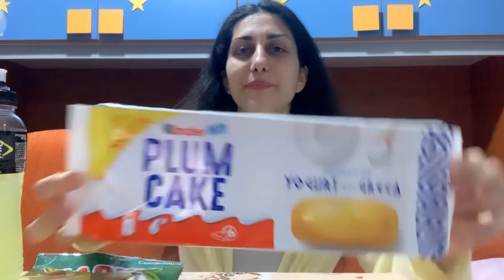Mukbang/Challenge:Mangio solo cibo giallo!Più novità Kinder e patatine Power players/Miracle Tunes🤗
In questo video Mukbang/Challenge mangio solo cibo giallo ed in più recensisco e spacchetto prodotti nuovi!
ISCRIVITI al mio canale e premi sul tasto della campanella 🛎 per non perderti i miei futuri video!Lasciami anche un 👍 ed un commento e condividi se ti va i miei video con chi vuoi per aiutarmi a sostenere il canale!
Ti ricordo inoltre che in ogni video della domenica saluto sempre coloro che mi lasciano dei commenti sotto i video,e se per caso dovessi farmi un commento dopo l’uscita di questo video,ti saluterò nel video di domenica prossima!

AIUTAMI A SOSTENERE IL CANALE CON UNA PICCOLA DONAZIONE:

GILDA SOLDANO

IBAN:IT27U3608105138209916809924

Qui sotto ti lascio il link diretto al video”mangio solo cibo rosa”.Caso mai tu te lo sia perso.
Buona visione mia family!

Gilda

Esce almeno un mio nuovo video al giorno ma quasi sempre né escono due quindi non perderteli!

Gilda